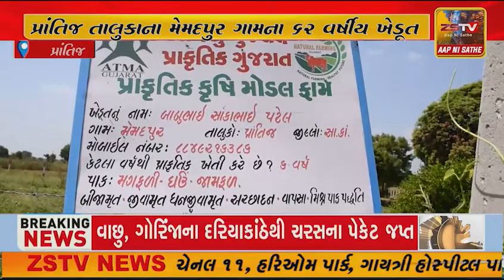પ્રાંતિજ ના મેમદપુર ગામના ખેડૂત ઘઉં, ડાંગર સહિતના ઓર્ગેનિક પાકો ઉગાડી મૂલ્યવર્ધન કરી નફો મેળવે છે;